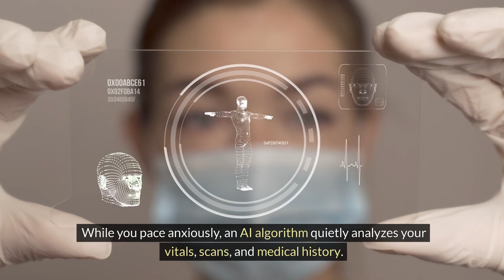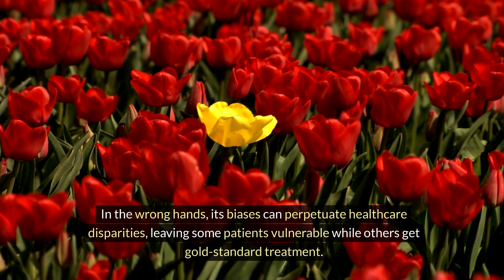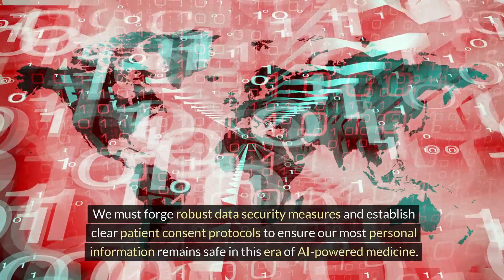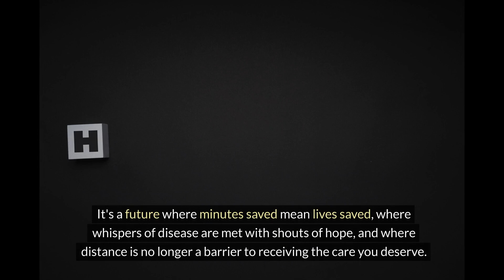AI in Healthcare: Transforming Medicine, From Diagnosis to Treatment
The AI Doctor Will See You Now: Unveiling the Future of Healthcare

In a world where predictions and precision are life-saving, AI in medicine emerges as a beacon of hope and a source of debate. This isn't the future; it's the transformative present of healthcare, where AI's whispers could be the difference between life and death.

AI: Your Medical Guardian Angel:
- Diagnostic Genius: Unearthing hidden illness patterns with supercharged diagnostics, AI acts before symptoms manifest.
- Customized Care: Moving beyond one-size-fits-all, AI tailors treatments uniquely to you, marking the dawn of personalized medicine.
- Robotic Precision: In the operating room, AI-assisted surgeries mean reduced risks and enhanced recovery, redefining delicate procedures.

Navigating the Ethical Landscape:
- Democratizing Healthcare: We're tackling bias head-on to ensure AI's benefits reach every patient, not just the few.
- Complement, Not Replace: Emphasizing the irreplaceable value of the human touch in medicine. AI supports, doctors lead.
- Privacy, a Top Priority: In an era where data is gold, safeguarding patient information is paramount in AI-powered healthcare.

AI: A Whisper of Hope:
- Life-Saving Interventions: AI-powered ambulances provide on-the-spot, life-saving recommendations, changing the course of emergencies.
- The Early Warning System: Detecting diseases at their inception for timely and effective treatment.
- Eliminating Distance in Care: AI bridges the gap, delivering expert medical advice to the world's most remote areas, revolutionizing remote healthcare.

Your Voice Matters:
Is AI the breakthrough we've been waiting for in healthcare, or do its ethical implications give us pause? Join the conversation and share your perspective on this medical revolution.

Further Reading:
Immerse yourself in "Deep Medicine" by Eric Topol for an insightful exploration of AI's transformative potential in healthcare.

Connect with Our Community:
Your participation drives our exploration of AI's unfolding impact on our lives and future.

Timestamps:
0:00 Introduction
0:41 AI as the Ultimate Medical Detective
1:39 The Ethical Minefield
2:42 A Future of Healing and Hope